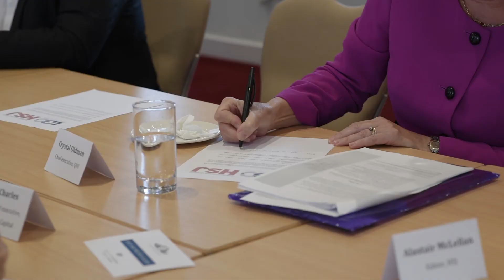HSJ/LGC roundtable on data sharing – part two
NHS Digital's Mark Nicholas discusses 'the commonality of issues' among the health community regarding data sharing, and how different sectors have similar goals and need not fear they are working at cross purposes